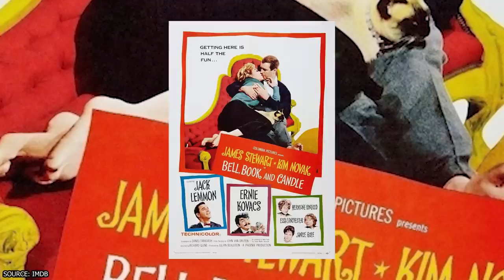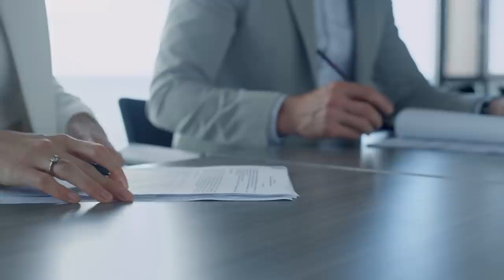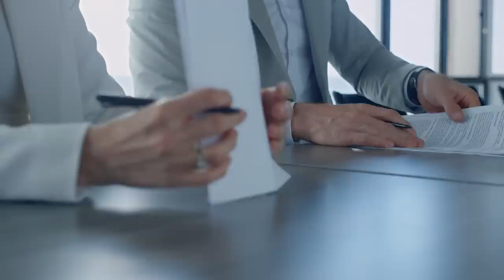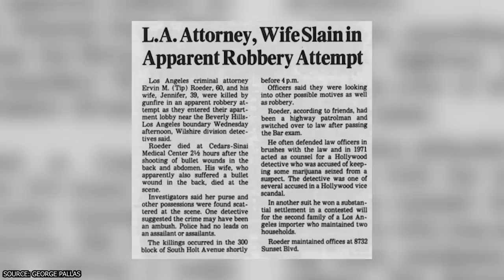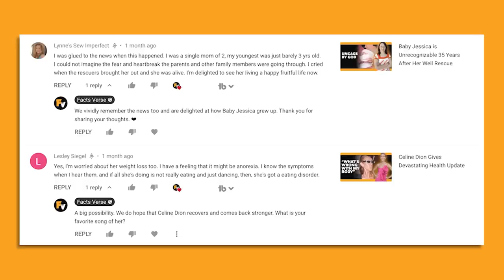Elvis Girl Jenny Maxwell's Death Has Been Solved After 40 Years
Did you know that Jenny Maxwell married her first husband when she was only 17 and that she prolonged her second marriage so that she could get a bigger divorce settlement? Jenny Maxwell was a Hollywood starlet who got the chance to appear alongside such luminaries as Elvis Presley and James Stewart during her tragically short lifetime. In fact, Jenny's first Hollywood experience was screen testing alongside Frank Sinatra! Sadly, things all came crashing down for Jenny when she and her husband were murdered. Many continue to consider the murder to be unsolved, but the fact of the matter is that the true story of what happened to Jenny just wasn't that widely publicized. Now, the facts about what happened to Jenny Maxwell are finally being revealed, which is perfect timing given the release of the new movie Elvis!

00:00 - Intro
00:26 - Jenny Maxwell’s Early Life
01:26 - Jenny Maxwell’s Hollywood Career
02:53 - Jenny Liked to Party
03:55 - Tip Roeder Was Jenny’s Second Husband
05:33 - Who Killed Jenny Maxwell?
06:32 - Outro

Jenny’s first gig in Hollywood was screen testing alongside the aforementioned Frank Sinatra. She sadly didn’t get the role that she was screen testing for, but that didn’t mean that big things weren’t coming her way! She made a name for herself on television before appearing on the big screen alongside Elvis Presley in Blue Hawaii. Another of her notable appearances on the screen came alongside James Stewart in the 1963 film Take Her, She’s Mine.

Jenny married her first husband when she was only 17 years old and bore him a son one year later. Jenny's first marriage ended poorly, and she lost custody of her son for some time due to drug abuse. Jenny would get her act back together and remarry, though this marriage wasn't much more successful than her first, In fact, Jenny's second marriage is what led to her tragic demise. Join Facts Verse as we explore how Elvis girl Jenny Maxwell's death has been solved after 40 years.